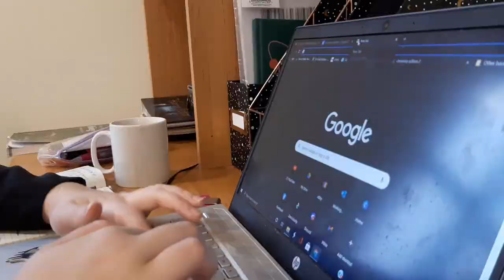Boarding School Move in Vlog || I'm going to Hogwarts!!!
The time has come - It's time to move back to boarding school for sixth form!

My name is Freya, and I'm a state sixth form college student from the UK. I am a new studytuber who is braving the dark depths of youtube in hopes that I can refine a new skill and share the joys of learning with the internet! (Wish me luck?)

Music, Sound Effects and Memes/Clips:
I'm on my way to meet you - LANDR
level up - Quincas Moreira
Series of Plans - Riot
Quarantine - RYYZN
Bright one - Joey Burbs us
"Joey Burbs - Bright One (feat. Sammy Adams)" is free to use on social media as long as you give credits.

"Hey, that's pretty good!" - idubbz
"Welcome to Chilli's" - Adam Perkins (RIP)
"Piano!" - asdf